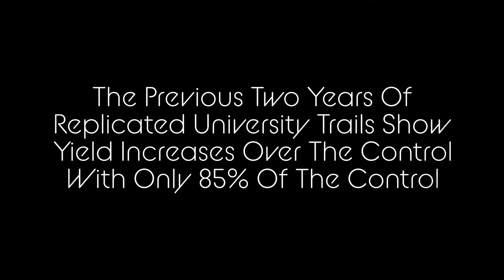Fresno State Tomato Trial 3.25.22